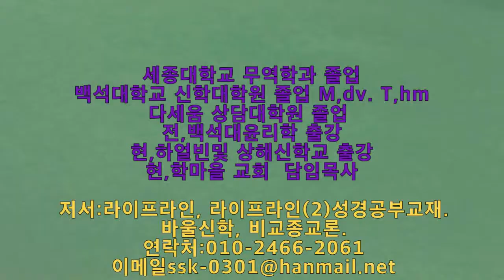학마을교회 5분신앙칼럼 -부흥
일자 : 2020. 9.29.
제목 : 부흥
본문 : 합3:2
학마을교회 심승규 목사(라이프라인 저자)
*부흥이란 의미는 무엇인가?
일대일제자양육교재 및 평신도성경공부교재 문의 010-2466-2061

* 본 영상은 곰믹스 프로를 사용해서 편집했습니다.